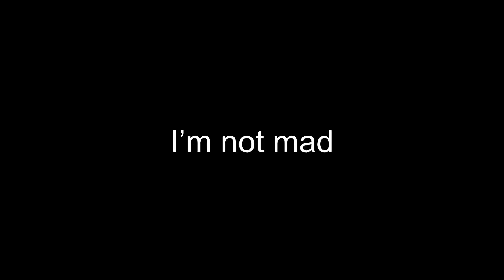WHEN PUBG SAYS NO CHICKEN DINNER I SAY I WILL MAKE CHICKEN LUNCH INSTEAD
2 THUMBS ONLY, NO GYROSCOPE, NO TRIGGER AND NO GAMEPAD

CHECK MY CHANNEL FOR MOBILE AND IPAD GAMEPLAY

DEVICE - IPAD MINI 5 2019 and ASUS ROG 2
Headphone - HYPER X CLOUD 2 / RAZER KRAKEN PRO V2
Recorder and Streaming - IOS BUILT IN RECORDER/ ELGATO HD60s

PUBG MOBILE RANK HISTORY
No. 1 CLOSE ENCOUNTER

ASIAN SERVER - SEASON 4 , 5 ,6 , 7 AND 8 ACE TIER
TOP 6 GLOBALLY ASIAN SERVER SEASON 6

EUROPE SERVER - SEASON 8, 9, 10, 11 and 12 ACE
SEASON 13
K/D - 8+
Highest Kill in Pubg - 32 in Asian Server / 30 in Europe Server
M.E SERVER 30 SEASON 13 HIGHEST KILLS
SONG I USE IN ALL MY VIDEOS
LEGENDS NEVER DIE - FROM LEAGUE OF LEGENDS

SEASON 13
K/D - 8+